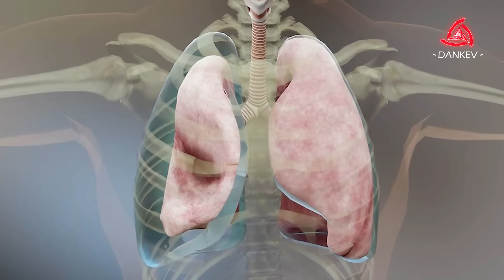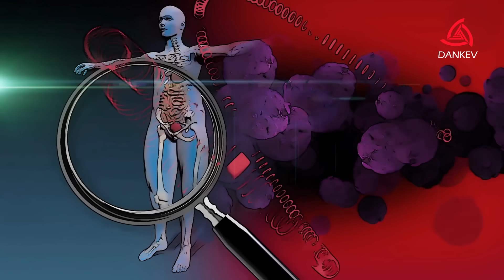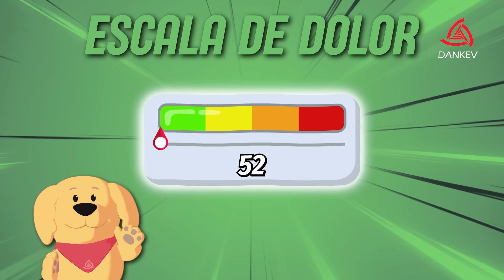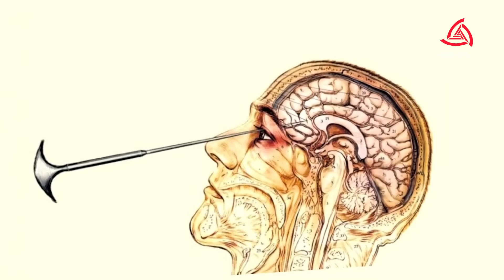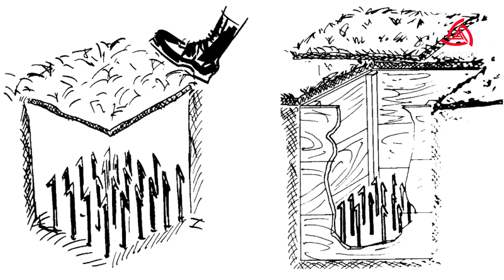¿TU RESISTIRÍAS esta ESCALA de DOLOR? | Te apuesto a que no 😎